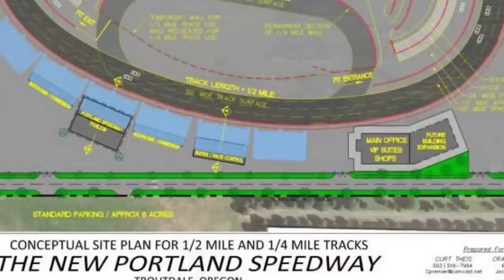Big Chief Chases World Record At NHRA US Nats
Big Chief and Crew have been busy boyz over at Midwest Street Cars. If not thrashing, the Street Outlaws are traveling. Last weekend competing with the CrowMod at the "Anarchy at the Arch" in St. Louis then running 1/4 mi. NHRA Pro Mod licensing passes. almost setting the World Pontiac speed mark in the process. And other Outlaw Street Racing happenings. No Big Chief PSA here. You can see the Big Chief Interview over at Speed Society.

Sources:
Speed Society
Urban Hillbillies
Steve Carlton

This is BaddAzz: "Oregon Sand Outlaws Grudge Race at Albany, 9 - 2017 GearHeadsWorld VIDEO"